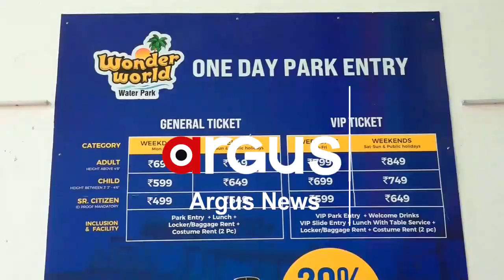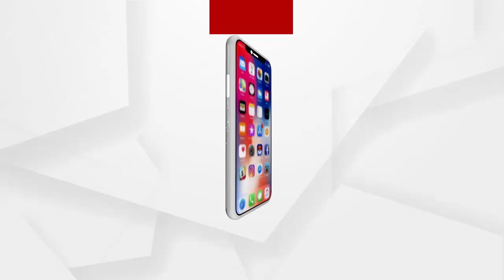ପର୍ଯ୍ୟଟକଙ୍କୁ ଆକୃଷ୍ଟ କରୁଛି ଓଡିଶାର ସର୍ବବୃହତ ୱଣ୍ଡର ୱଲଡ ୱଟରପାର୍କ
ବଢୁଛି ଗ୍ରୀଷ୍ମ ପ୍ରବାହ, ତାପମାତ୍ରାର ତାତିରେ ସନ୍ତୁଳି ହେଲେଣି ଓଡ଼ିଶା ବାସୀ. ଏମିତିରେ କିଏ ନଚାହିଁବ ଓ୍ବାଟରପାର୍କରେ କିଛି ସମୟ କାଟିବାକୁ. ପର୍ଯ୍ୟଟକଙ୍କୁ ଆକୃଷ୍ଟ କରୁଛି ଓଡିଶାର ସର୍ବବୃହତ ୱଣ୍ଡର ୱଲଡ ୱଟରପାର୍କ .